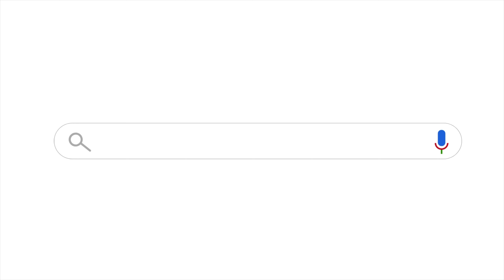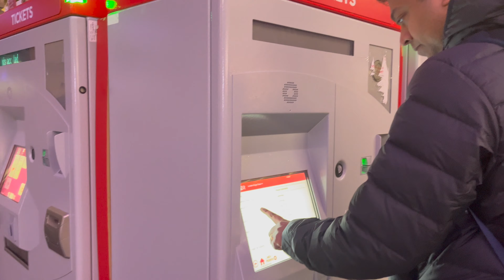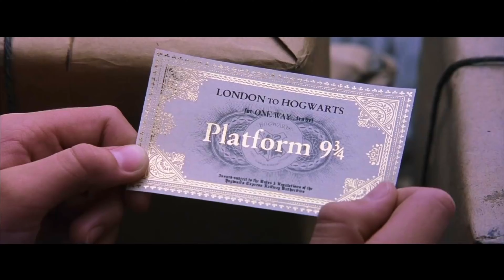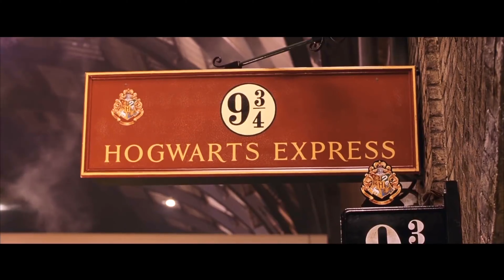London | THE HARRY POTTER SHOP | Platform 9¾ | Kings Cross London | THINGS TO DO IN UK (4K) Ep - 8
(Itinerary and full tour details)

Step into the magical world of wizardry at The Harry Potter Shop at Platform 9¾, located in London's King's Cross Station. This enchanting store is a haven for fans of the Harry Potter series, offering an immersive shopping experience right at the spot where Harry's journey to Hogwarts begins. From authentic replicas of wands and robes to exclusive collectibles and gifts, the shop brings the magic of the books and films to life. It's not just a store; it's an opportunity to experience a piece of the magic, complete with the chance to take a photo with the famous luggage trolley disappearing into the wall. Whether you're a lifelong fan or discovering the wizarding world for the first time, The Harry Potter Shop at Platform 9¾ is a must-visit destination.

  Harry Potter Shop Platform 9¾
Kings Cross London Harry Potter
wizarding world merchandise
 Harry Potter gifts
Harry Potter fans
AD: Worldwide shipping available
Buy 100% Pure Raw Honey, Navara Rice, Kasturi Turmeric powder, Curcumin Turmeric, Tellicherry Black Pepper
Gear used to shoot this video:

Apple iPhone
Apple iPhone 13
Apple Watch
Apple AirPods
Phone selfie stick + tripod
GoPro chest mount

THE HARRY POTTER SHOP AT Platform 9¾ | Kings Cross London UK (4K) Ep - 24

Video Link:

 • LAKEY INSPIRED - Smile (Vlog No Copyr...